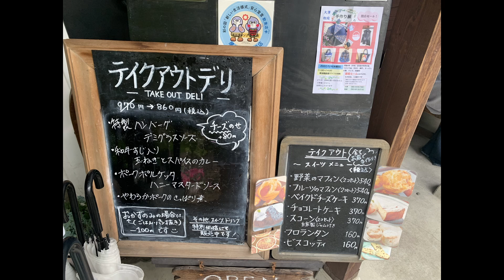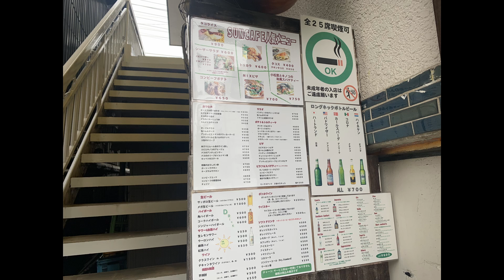草加カフェを巡る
こんにちは、Machです・

本日の動画は、東武スカイツリーライン「草加」駅東口のカフェ3店舗に行ったものです。
埼玉県内の東武線沿線の中でも「草加」駅周辺は都内に近いこともあり、とても賑やかな街並みを形成しています。
いろいろなお店があり、とても住みやすそうな街です。
駅東口近辺を散策しながら、カフェに立ち寄ってみました。
3件目のSUNCAFEは、日曜定休でお休みでした。
日曜日が定休日のカフェなんて珍しくない⁉

★蔵カフェ中屋
埼玉県草加市住吉１丁目１−１

★ecoma coffee
埼玉県草加市住吉１丁目１３−２

★SUNCAFE
埼玉県草加市住吉１丁目５−７

☛動画作成の励みとなりますので、少しでもご興味を持っていただけましたらチャンネルの登録をお願いします。
また、お手数ではございますが、動画内容レベルアップの参考のため、評価ボタンやコメントを頂戴できれば、とてもうれしいです。